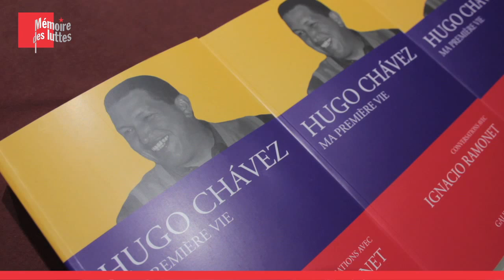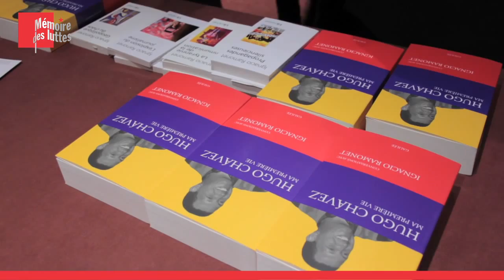"Hugo Chávez, Ma première vie. Conversations avec Ignacio Ramonet"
Présentation du livre d'Ignacio Ramonet : "Hugo Chávez, Ma première vie. Conversations avec Ignacio Ramonet"